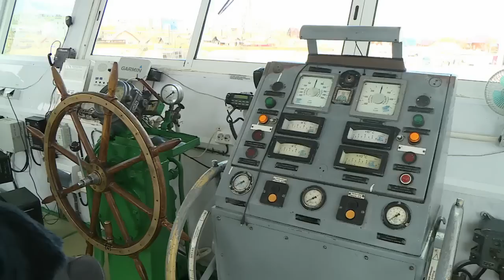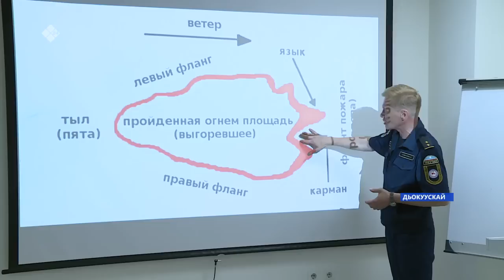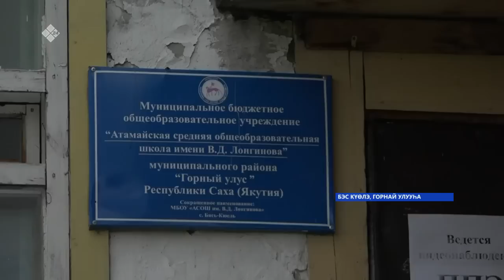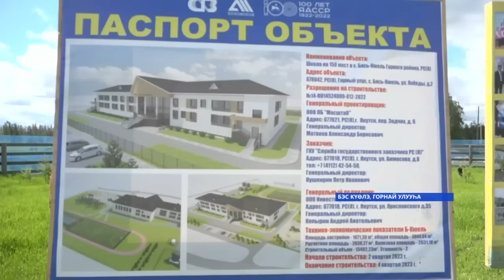Күнтэн күн. «Саха Сирэ» информационнай биэрии (18.06.22)